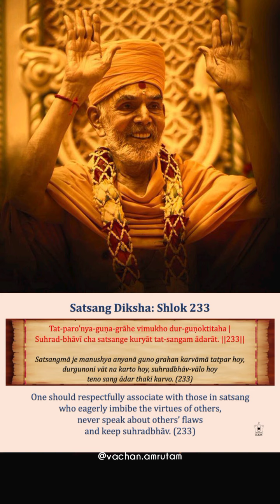|| Satsang Diksha Granth (XII) || Sanskrit | Gujarati | English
Written by Pragat Brahmaswarup Mahant Swami Maharaj, Satsang Diksha is a small granth comprised of the āgnās that all satsangis should follow and principles of upāsanā that all satsangis should understand.

Planned and written by himself, Mahant Swami Maharaj wrote this granth in 64 days, from January 30, 2020 (Vasant Panchami) to April 2, 2020 (Shri Hari Jayanti). He devoted 1.5 to 2 hrs per day to handwrite this granth.

In merely 315 concise verses, Mahant Swami Maharaj has captured the essence of the Vachanamrut and the Swamini Vato in a clear language that aspirants of all ages can understand.

I will be posting 20 verses of Shloks everyday from now onwards. Knowing the meaning of every shloks have really been helpful in understanding and memorizing them. i hope these help you as well.

REQUEST TO ALL: Please do not download my heardwork and upload it as yours, it is not the BAPS way.🙏

Enjoyed best in HD full screen and earphones.

Audio Copyrights belong to Bochasanwasi Shri Akshar Purushottam Swaminarayan Sanstha, Aksharpith, Ahemdabad.